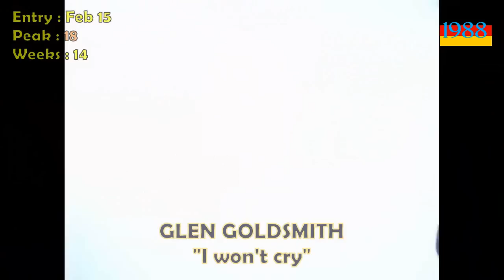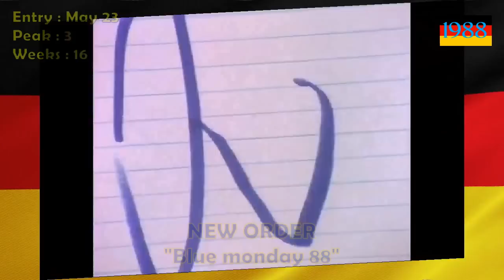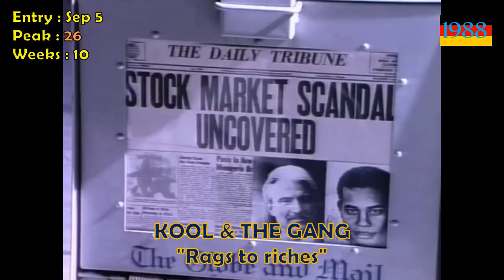German Singles Charts 1988 (All songs)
All songs entrying in the german singles charts from January to December 1988 (about 330 songs).